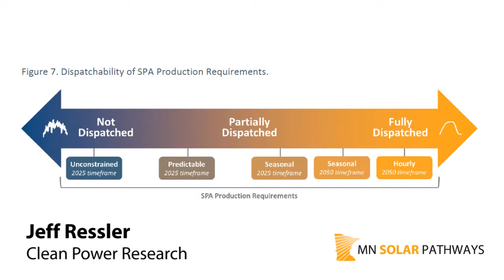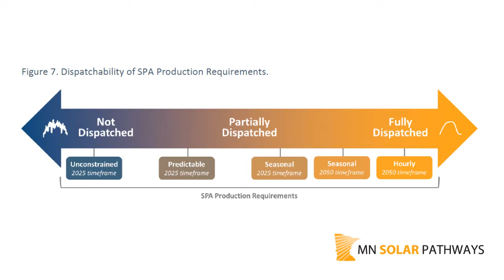Additional capacity with energy curtailment less expensive than seasonal storage - MN Solar Pathways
According to the MN Solar Pathways Solar Potential Analysis Report, building additional capacity coupled with energy curtailment is less expensive than seasonal storage in a high renewables future Featuring Josh Quinnell, Ph.D. with Center for Energy and Environment and Jeff Ressler with Clean Power Research.